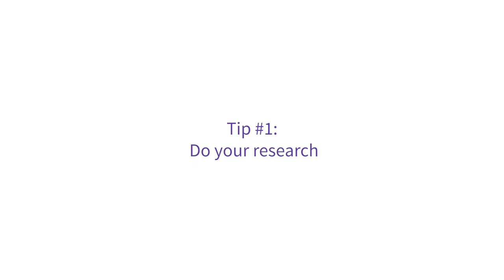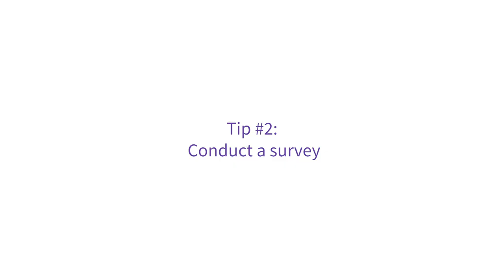Zeta Vlogs | Making employee gifting better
Employee gifting goes a long way in keeping them engaged. However, picking out a gift that appeals to them can be a tough task. Here are some tips to get you started with choosing the best gifts for your employees.